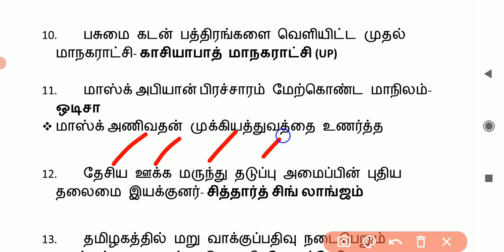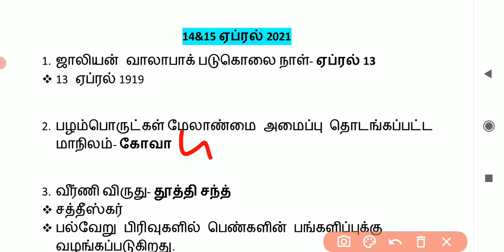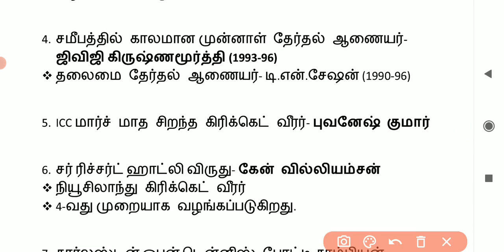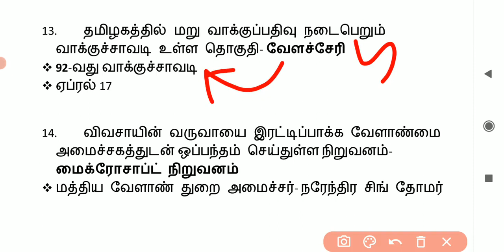Tnpsc Current Affairs In Tamil | 14&15-04-2021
தினமணி, தி இந்து, Gk today current affairs..

TNPSC, UPSC, SSC, BANKING EXAM, RRB